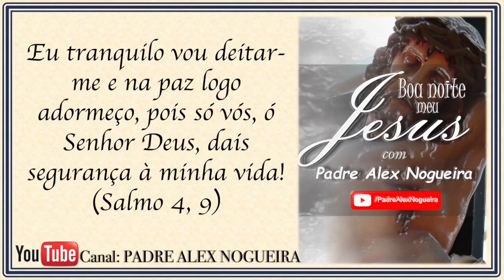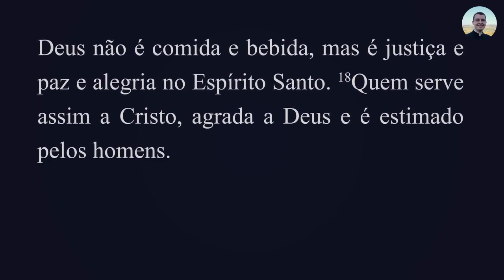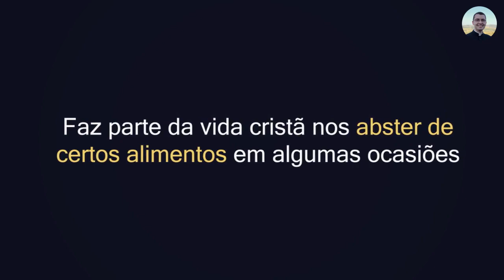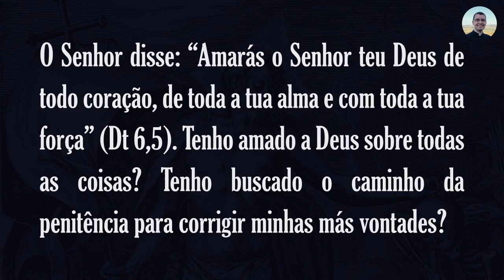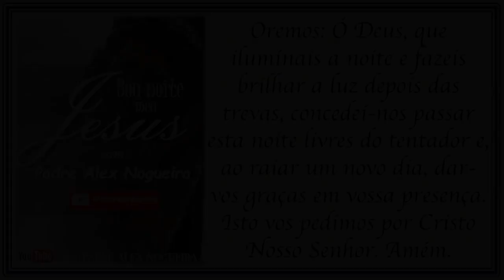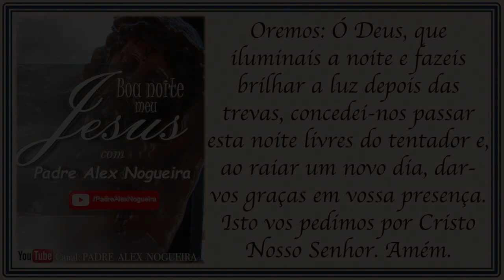27/03 - Oração da Noite: "Boa Noite Meu Jesus"